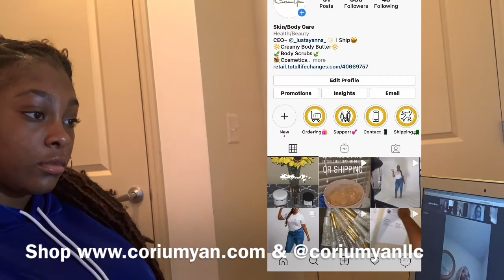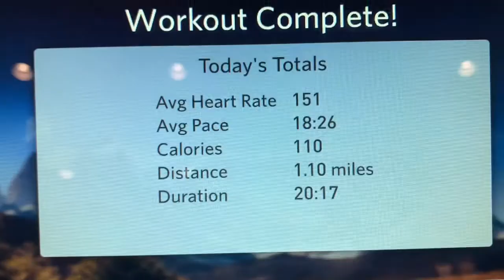A Day In The Life With Ayanna| VSU❤️🖤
Hey y’all! I hope y’all enjoyed the mini vlog! More videos to come!

Age: 18
Bday: Oct 4 (Libra)